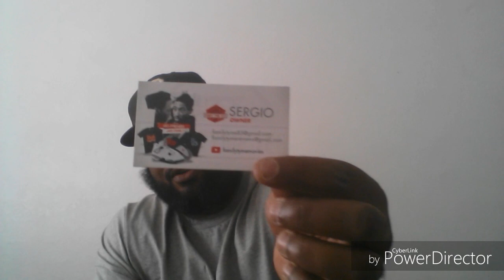Pickup in from FamilyTymetees.com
New pickup in from family Tyme tees definitely check him out or you missing out